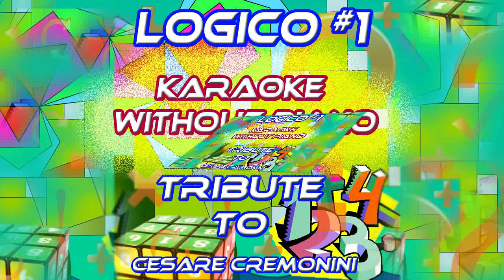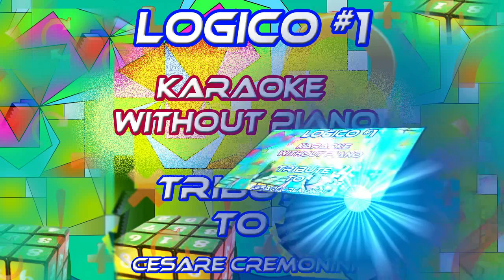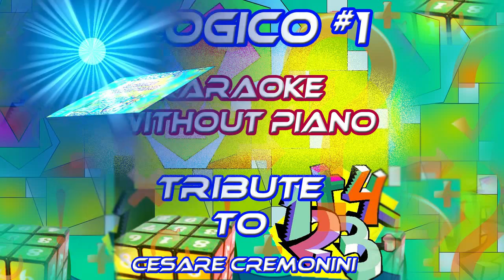Kar Play - Logico #1 - Karaoke without Piano : Tribute To Cesare Cremonini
Beautiful cover of Italian Hit Logico #1 Tribute to Cesare Cremonini, Realized for Kar Play Artist, with 2 version in Exstended Karaoke and Extended Karaoke Without Piano version, made ​​especially for all those people who like to sing and play song...absolutly from have!
Others tracks on Itunes and all stores.